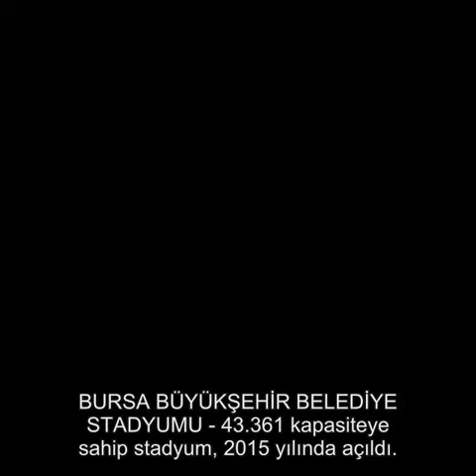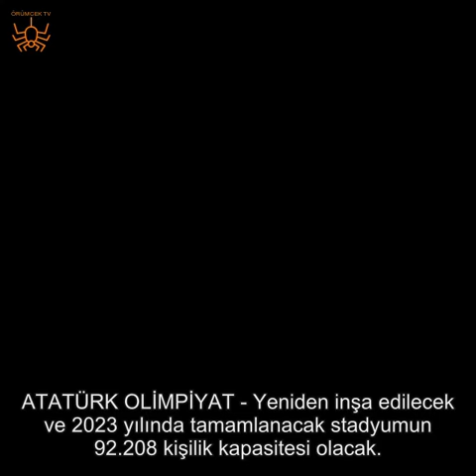İŞTE TÜRKİYE'NİN, EURO 2024 ADAY ŞEHİR VE STADYUMLARI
UEFA, 2024 Avrupa Futbol Şampiyonası'na ev sahipliği yapacak ülkeyi Nyon'daki merkezinde gerçekleştirilecek toplantı sonrası açıklayacak. Türkiye, 9 şehirdeki modern statlarıyla Avrupa Futbol Şampiyonası'nı düzenlemeye aday ülkelerden biri. EURO 2024 ev sahipliği için belirlenen 10 stadın 8'i kullanımda. İstanbul'daki Atatürk Olimpiyat Stadı ve Ankara 19 Mayıs Stadı yeniden inşa edilecek ve şampiyonaya hazır olacak.